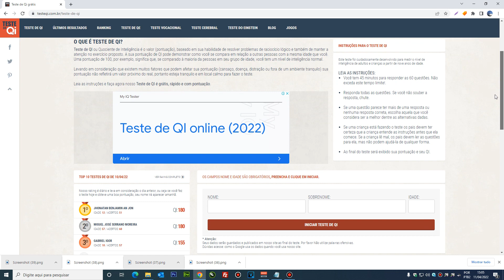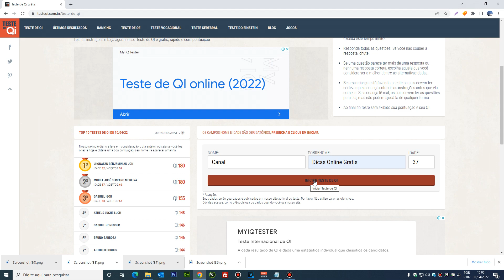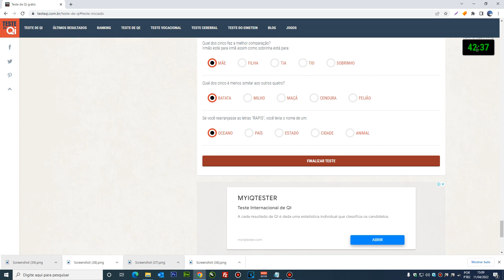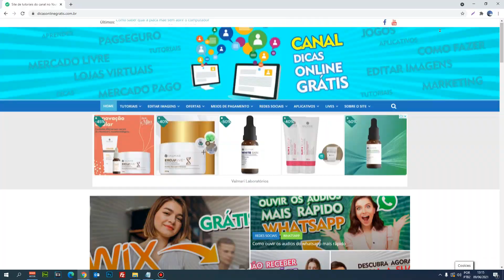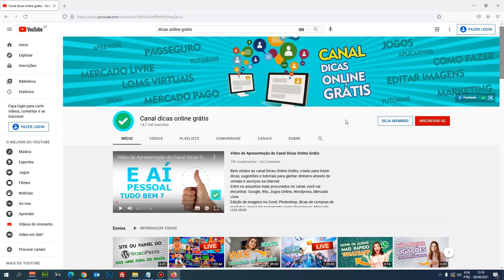Como fazer teste de Qi Online e Grátis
Neste vídeo você vai aprender de forma fácil, como fazer teste de Qi Online e Grátis.
Através do site teste de qi online, você irá testar sua inteligência, habilidade de raciocinar, pensar e resolver problemas, é grátis e rápido. Faça agora seu teste de qi seguindo o tutorial passo a passo do vídeo.

💰 Ganhar dinheiro trabalhando em casa - Curso como criar uma loja virtual em Wordpress

✅ Como fazer teste de QI infantil para Crianças Online Grátis